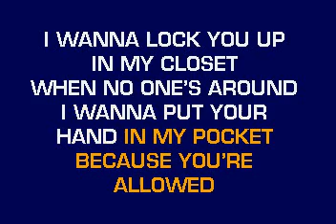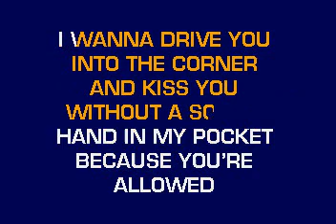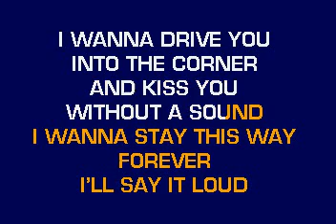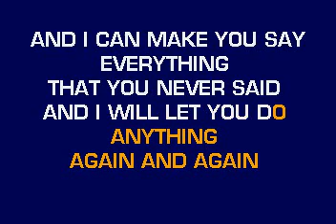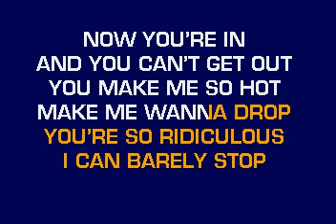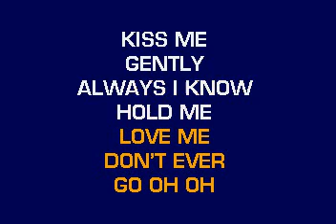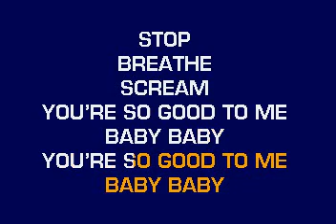[karaoke] CB30067 13 Lavigne, Avril Hot